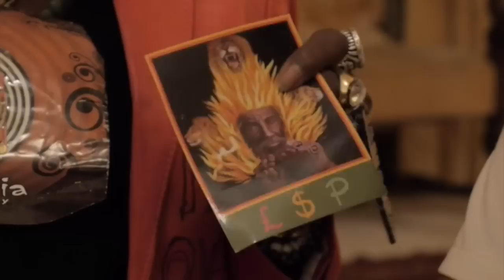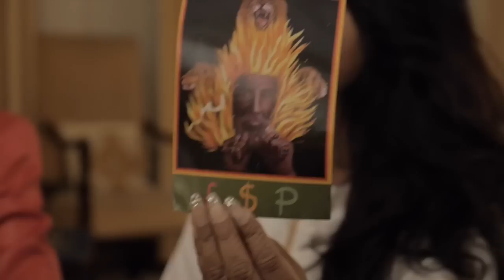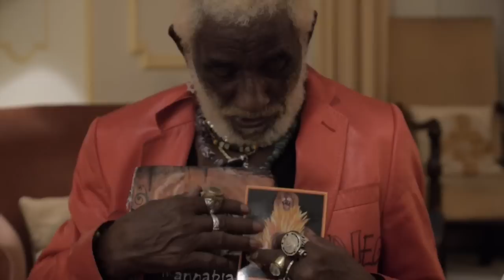Lee "Scratch" Perry Pt 4 "I Used to be Addicted to Marijuana"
Whether you prefer to call him a madman or a genius, there's no doubt that Lee "Scratch" Perry is a living legend. The man who gave the Wailers their "Natural Mystic" and pushed the frontiers of dub music at his Black Ark studio has never lost his creative mojo, even at the age of 78. In the fourth and final installment of Reshma B's exclusive interview with Scratch, she asks him to take off his hat, which prompts him to disclose that he was once addicted to ganja, and that too music music and/or fire and/or weed in his head made him crazy. "They want to find out whether it's me singing or the ganja singing," he says. "It's better when me sing. If the ganja can sing, it ah go take you to a height that you can't come back." Scratch doesn't want his fans or anyone else to get addicted to ganja just because of "style." Salute to Mark James for shooting this one.